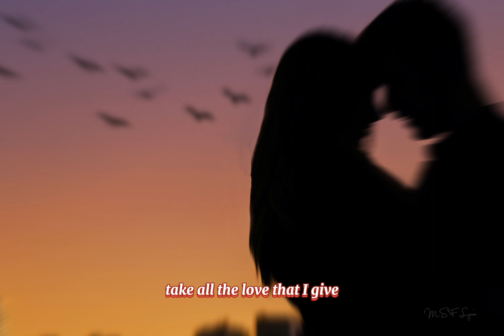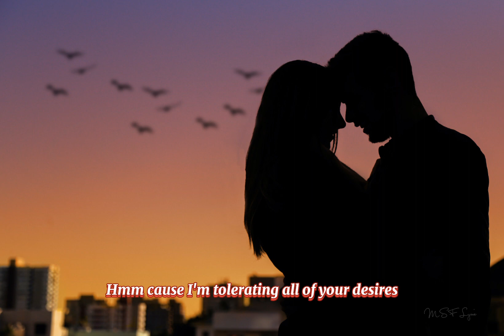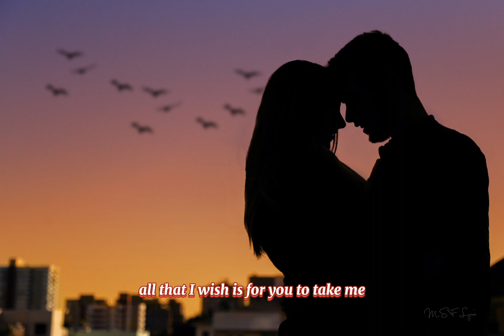TAKE ALL THE LOVE • Arthur Nery(Lyrics)music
TAKE ALL THE LOVE • Arthur Nery (Lyrics)

Edited in: Capcut app